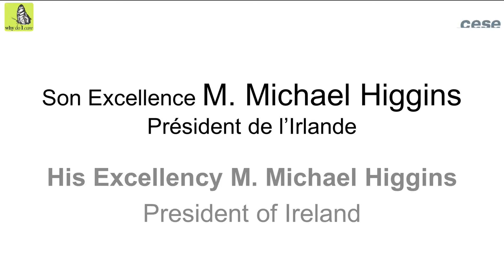Allocution de Son Excellence M. Michael Higgins, Président de l’Irlande - FR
Réunis à Paris pour un «  Sommet des Consciences pour le Climat », organisé à l’initiative de Nicolas Hulot, Envoyé Spécial du Président de la République française pour la protection de la planète, nous souhaitons, par  cette lettre, nous adresser à vous de personne à personne, de conscience à conscience.

Par nature, les Conférences sur le Climat permettent d’échanger au plus haut niveau. En cela, elles peuvent permettre de prendre des mesures décisives pour relever le défi climatique. Mais nous savons tous combien ces opportunités se perdent souvent dans la complexité des  débats.

La discussion sur les Objectifs du Développement durable qui se tiendra en septembre à New York et les négociations climatiques à Paris en décembre font de 2015 une année capitale pour effectuer des choix essentiels pour l’Humanité.

Les signataires de cette lettre ont la conviction profonde que, pour faire la différence, chacun de nous se doit d’aborder ces défis complexes en s’interrogeant, en conscience sur les positions, les choix qu’il aura à défendre.

Alors que vous vous préparez à venir à Paris, nous souhaitons vous demander de réfléchir à votre  rôle personnel, de vous interroger sur ce qui vous a conduit aux fonctions que vous occupez aujourd’hui, et, pour cela, de vous poser, en votre for intérieur, cette simple question : Why do I care ?

Votre réponse sera sans doute très intime. Dans notre monde contemporain, il est rare d’être invité à exprimer ce qui fonde nos choix et oriente nos actes. Nous justifions plus souvent nos décisions en avançant des arguments qui paraissent légitimes : statistiques, données, tous arguments qui parlent rarement au cœur et à l’esprit de nos semblables.

Pour rendre publique cette lettre, et inciter au questionnement individuel chacun d’entre nous, quel que soit son rôle, son investissement, sa mission au regard des négociations à venir,  partenaires publics et privés ont organisé « Le Sommet des Consciences pour le Climat » à Paris, le 21 Juillet 2015.

Nombre d’entre nous, intervenants au Sommet, sommes signataires de cette lettre. Chacun d’entre nous s’est livré à cet exercice exigeant d’introspection, consistant à apporter une réponse personnelle et honnête à la question Why do I care, plutôt que des arguments convenus et généraux.

Par votre réponse à « Why do I care », vous contribuerez, aux côtés de millions de personnes à travers le monde, comme récemment le Pape François, à faire du changement climatique et de la protection de notre planète, un enjeu qui concerne personnellement chacun dans ses croyances et ses valeurs.

Nous espérons qu’en répondant à cette question simple, vous aborderez la COP21 non pas simplement en tant que représentant d’un Gouvernement ou d’organisation mais aussi en tant qu’être humain animé par sa propre conscience,

Au terme de tout ceci, nous attendons de vous de recevoir le message d’une personne, d’une conscience, membre de la grande famille humaine, conscient d’avoir la responsabilité de devoir écrire l’Histoire pour ne pas avoir à la subir.

 Session d’ouverture :
Allocution de Son Excellence M. Michael Higgins, Président de l’Irlande